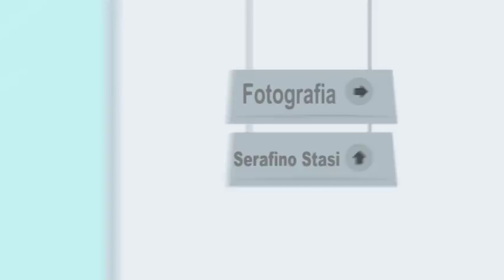Permette Signora - Belvedere - 03-07-2017